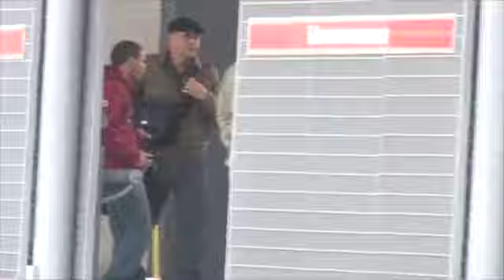Tiempo TV: Amanecimos a 1ºC y seguirá el frío este martes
Este martes, amanecimos en la ciudad de Chihuahua 1º centígrado, según el reporte del Servicio Meteorológico Nacional; el frío continuará todo el día.